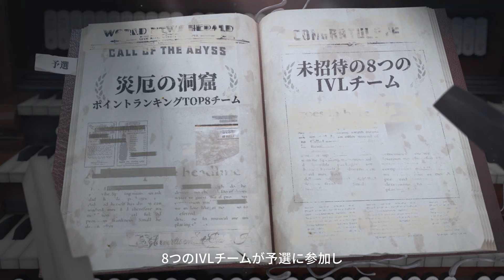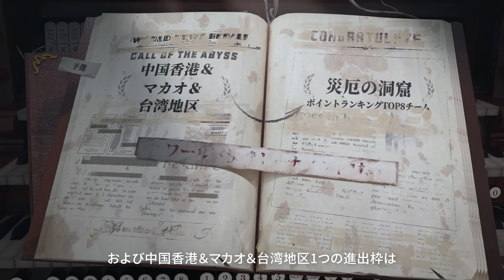【COA Ⅶ】グローバル祭典開始！大会ルール紹介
2024年COA Ⅶ大会ルールを一緒に見てみましょう！